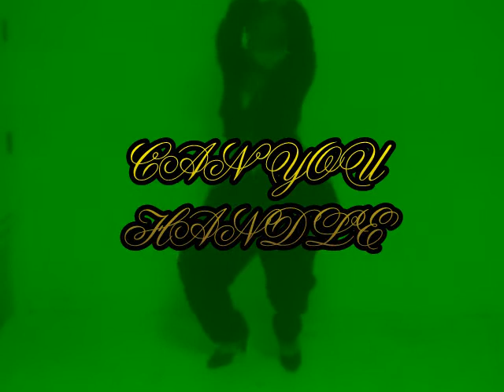LET ME SEE BY THE-DREAM & LIL JON (OFFICIAL VIDEO) BY BABI3DOLL DA DIVA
YES YES DA STR33TDANC3R OF DIVA LET ME KNOW WAT IT IS AND WAT IT AINT CUZ I DIVA THIS OUT
LIKE NO OTHA SO LEAVE DAT COMMENT SOON AS U WATCH DIS FRM BABI3DOLL!